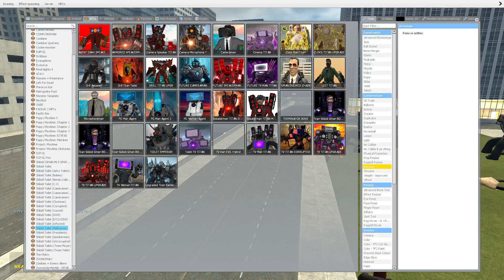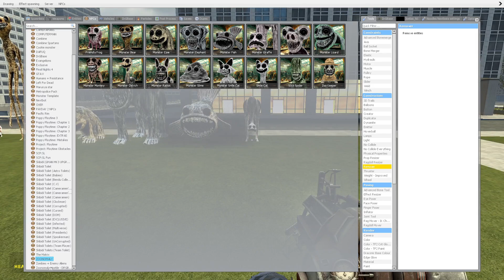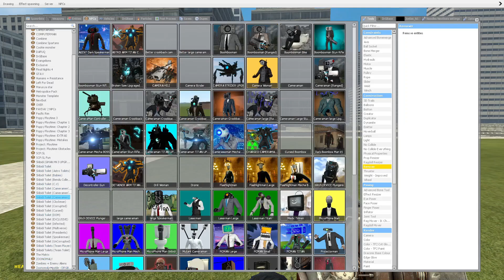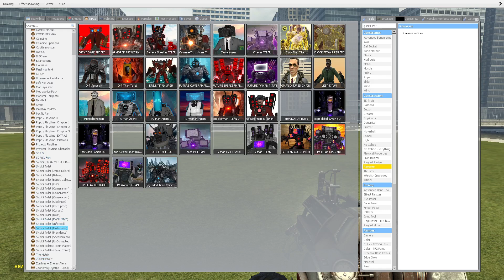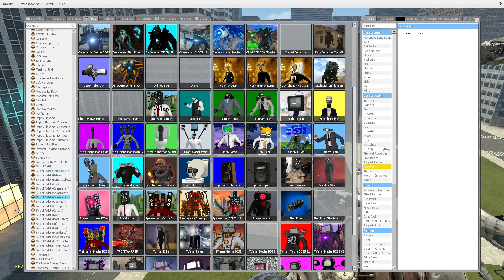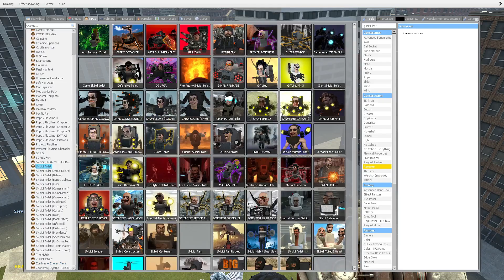ALL ZOONOMALY FAMILY MONSTERS VS TV WOMAN SKIBIDI TOILET IN GARRYST MOD! SKIBIDI VS ZOONOMALY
Hello guys! TV Skibidi Woman here!
Very glad to see you on my channel, hope you'll enjoy my videos 🙏☺️

In this video all Zoonomaly Monsters will fight TV Woman? Who do you think wins??